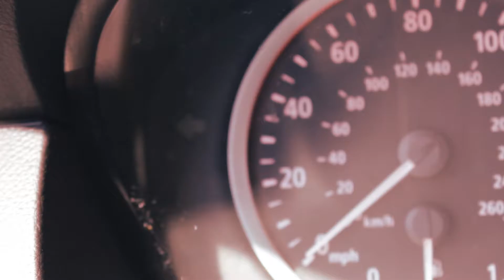BACK AT IT AGAIN!! (vlog/workout)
I have returned with another video! Hope you enjoy!!